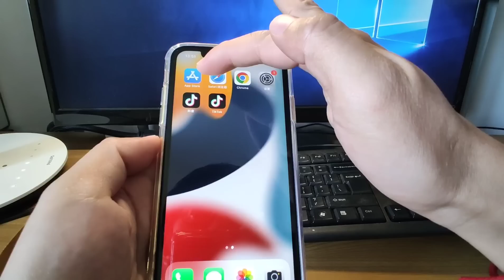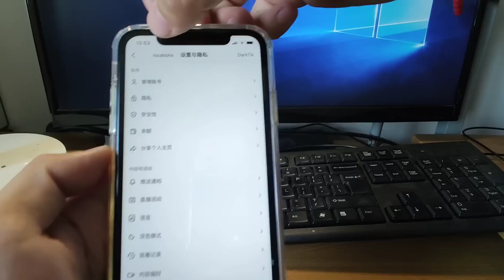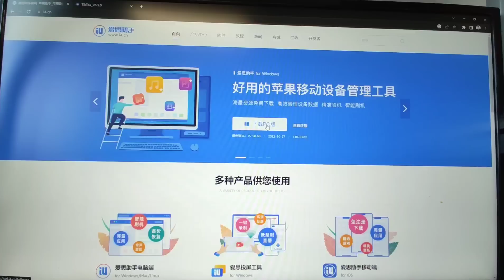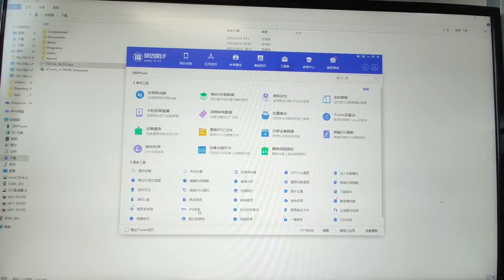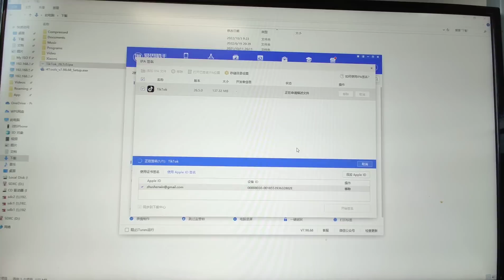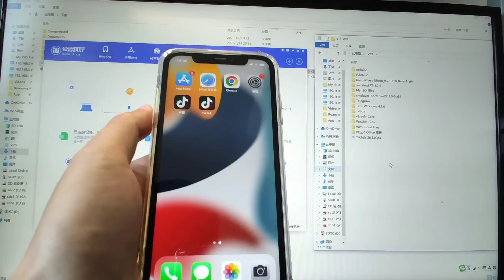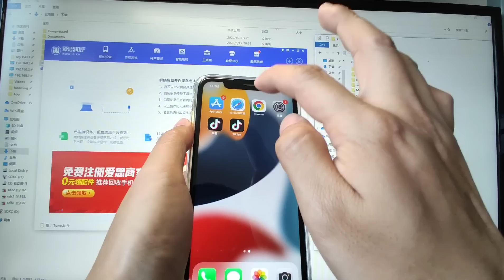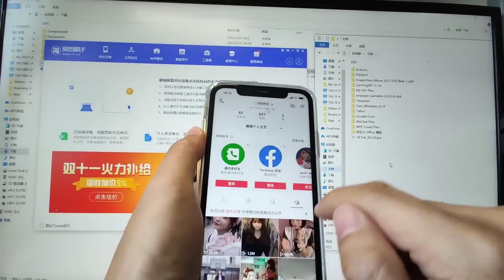Tiktok抖音国际版版本更新 我找到了苹果iPhone ios版Tiktok抖音国际版免拔卡安装方法教程 在iPhone上安装ios版Tiktok抖音国际版不拔卡完美使用 切换国家地区刷视频的方法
Tiktok抖音国际版v26.5.0 修改版，它可以自由切换国家地区，只要打开Tiktok然后点击它右上角的“三条横线”，然后点击下面的 “设置与隐私”，接着点击屏幕左上角的英文“location”，就出现切换国家和地区的界面了，下载地址：